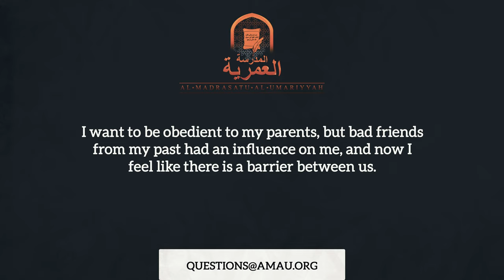I Want to Obey My Parents but... || The Muslim Family Q&A || AMAU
to stay up to date with all of our courses.he Quran.

BarakAllahu feekum.